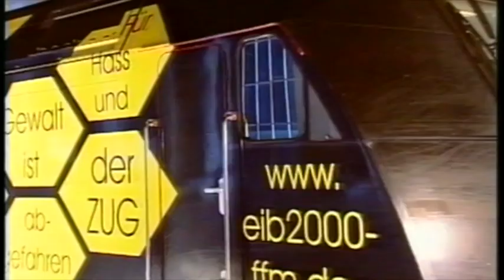50 Jahre Fernsehen - Unglaublich! 200 Modell-Lokomotiven ziehen das Original!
2002 lud mich Thomas Elstner, der Sohn von Frank Elstner, dazu ein, als Koproduzent bei seiner ARD-Samstagabendshow "Was passiert, wenn...?" mit dabei zu sein.
Eines der "Experimente" in seiner Premiere am 12. Oktober 2002 war: Was passiert, wenn 200 Modelleisenbahn-Lokomotiven versuchen, das Original zu ziehen?